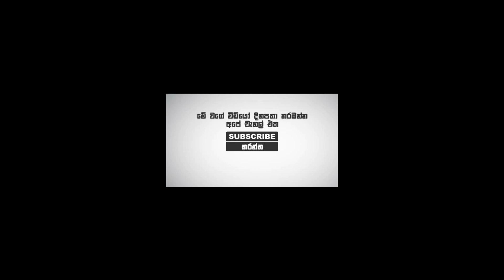පිට්ටනියේ බන්ධුල තනිවේ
කඩේ යන්න ගිහින් නා ගැනිම